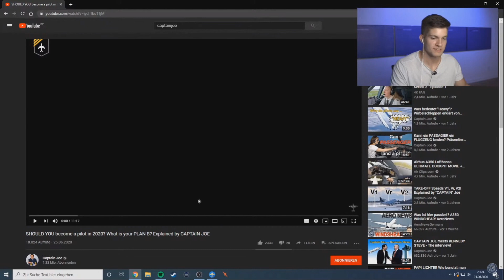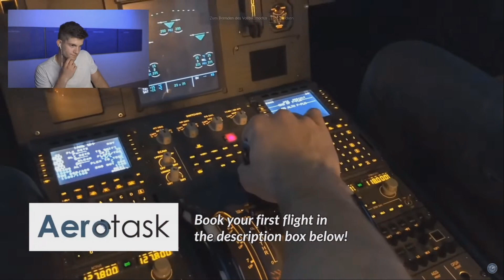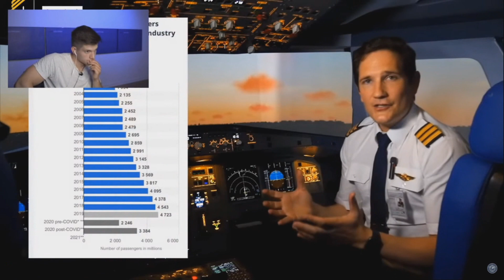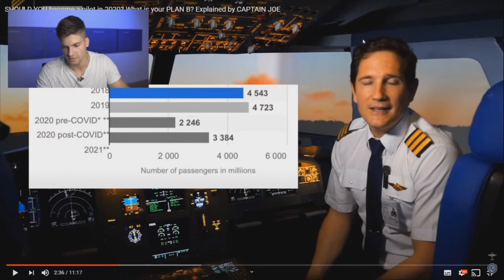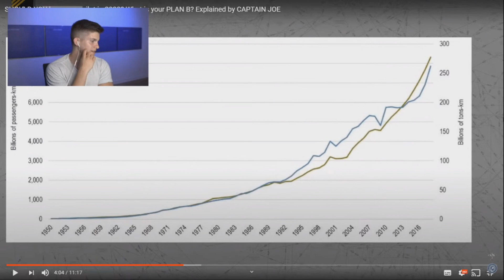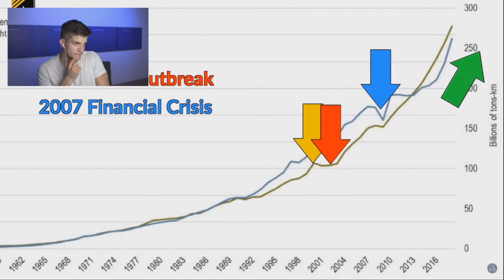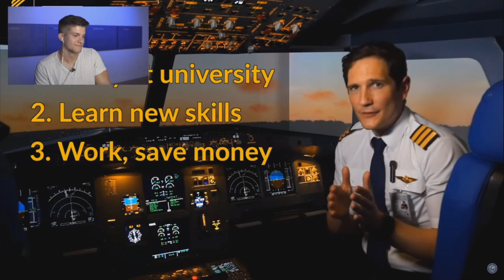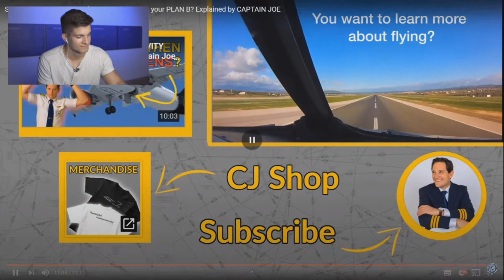AeroNewsGermany reagiert auf "SHOULD YOU become a pilot in 2020?"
Ich bin NICHT Pascal von AeroNewsGermany

In diesem Video reagiert Pascal auf "SHOULD YOU become a pilot in 2020?" von Captain Joe